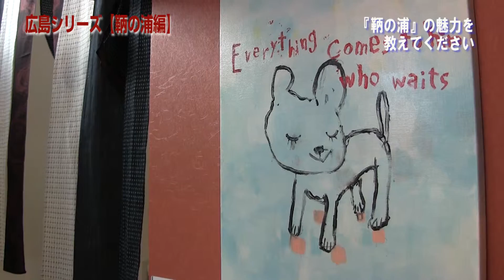「鞆の浦」の魅力を教えてください！海沿いのCAFE「OURHOUSE」/広島・鞆の浦 第98回はじまるスタジオトライアル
なつっこくて暖かい人たちが住み、ゆっくりと時間が流れる〝鞆の浦〟。町の魅力を知るには地の人に話を聞くのが一番！ということで、鞆の浦に移り住んで約20年。海岸沿いの素敵なCAFE「OURHOUSE」を営む大浜さんを訪ねました。瀬戸内海を眺めながらの穏やかでのんびりしたコーヒータイム。〝鞆の浦〟の魅力たっぷりなお話が聞けました。

『はじまるスタジオトライアル』
毎週金曜日に1話ずつアップしています。
地域密着型でいろんなところにお邪魔しています。